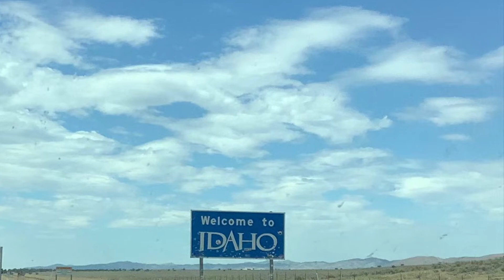Day 15 2021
Hanksville, UT to La Grande, OR